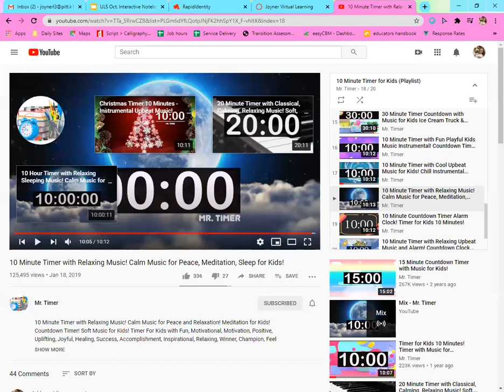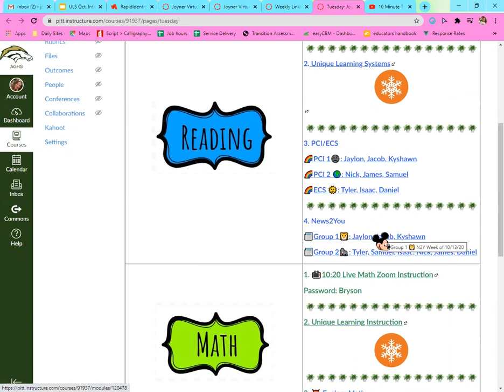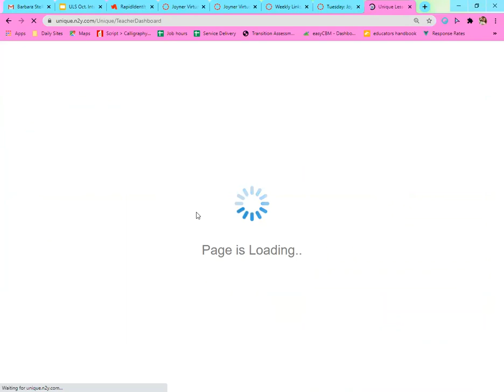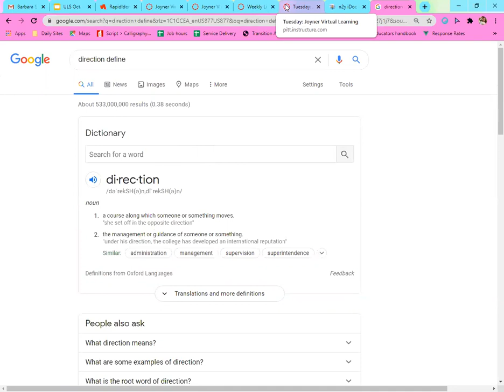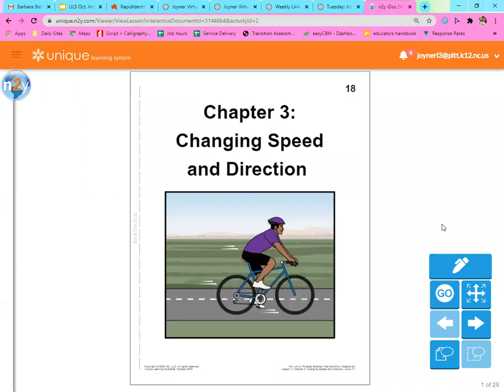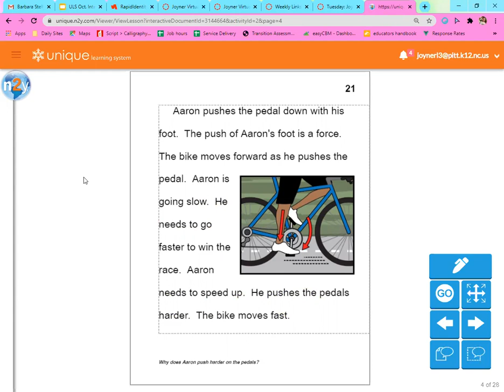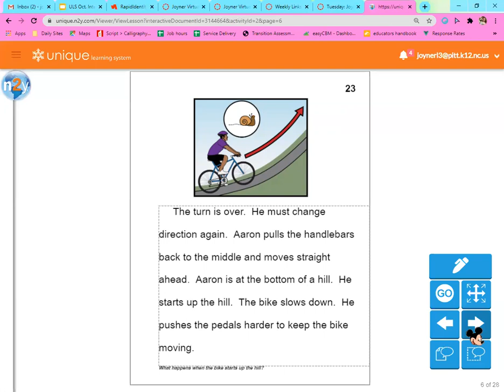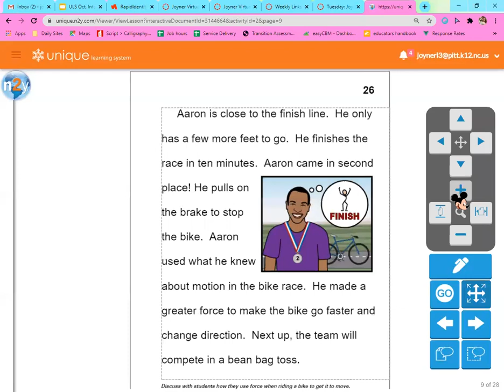10/13/20 Live Reading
Chapter 3 read aloud